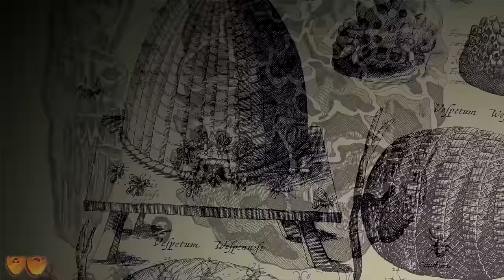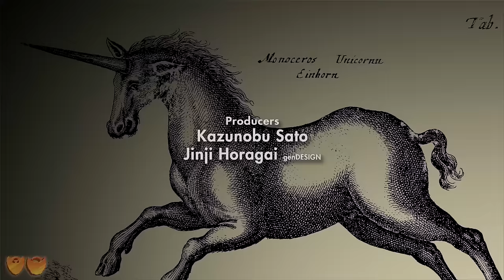The Last Guardian | Let's Play Ep. 1: Super Puppy Bois | Super Beard Bros.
Join Alex Faciane and Jirard Khalil as they begin their journey through The Last Guardian.

Like its predecessors Ico (2001) and Shadow of the Colossus (2005), The Last Guardian is a third-person game that combines action-adventure and puzzle elements. The player controls an unnamed boy who must cooperate with half-bird-half-mammal creature, Trico, to solve puzzles and explore areas. The name of the creature, Trico can be taken to mean ""prisoner"", ""baby bird"", or a portmanteau of ""bird"" and ""cat"".